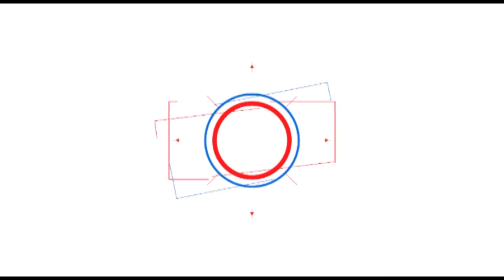CROSSFIRE- Momentum Monday Ft Chris Nwaokobia (P.t 1) |Cool TV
Join us on crossfire as we discuss the headlines: Buhari to Inaugurate on Wednesday; N5, 000 Promise: Group Threatens Buhari with Court Action with ours guest:  Political Analyst, Prof Chris Nwaokobia.

From 9:00 AM - 10:00 AM (WAT) Every weekday.